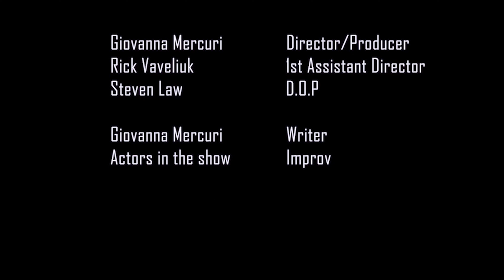The Travel Counsellor: Season 4 episode 10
The Travel Counsellor is about a mental health worker, Adele, who attends to her client's homes and conducts counselling sessions to help them with a mental health or serious life issue.
In this chapter, Adele meets siblings who are dealing with their ageing father in their own different ways, causing friction within  the family.

TOPIC: Coping with an elderly parent